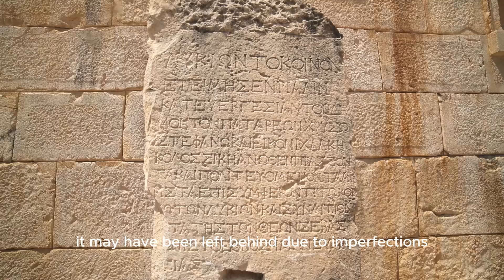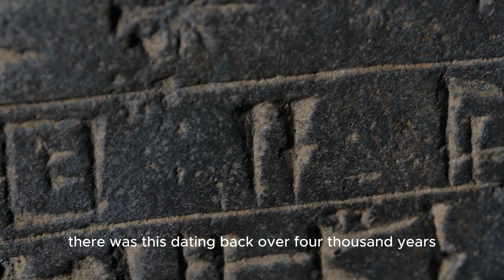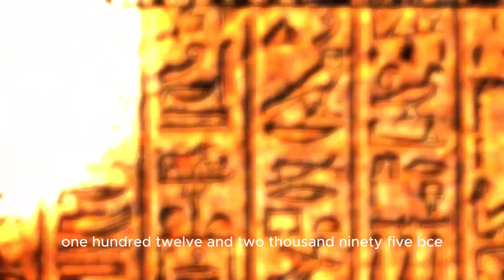15 Most Incredible And Amazing Unexpected Finds Scientists Still Can't Explain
Science can explain a lot—but not these. In this video, we’re breaking down 15 of the most mind-bending, unexpected discoveries that even the brightest scientists on the planet still can’t fully explain. These aren’t theories or rumors—they’re real finds, backed by data, pulled from the Earth, oceans, and space… and still sitting in labs with more questions than answers.

Some shouldn’t exist. Others showed up in places they had no business being. And a few? Just straight-up defy logic. These are the moments where science stops talking—and the mystery takes over.

You can also find us with:

15 Most Incredible And Amazing Unexpected Finds Scientists Still Can't Explain
unexplained scientific discoveries
unexpected finds scientists can’t explain
real-life mysteries still unsolved
strange discoveries in archaeology
craziest scientific finds ever
top 15 weirdest discoveries
science-defying moments
most confusing finds in history
natural phenomena science won’t touch
freak discoveries with no explanation
unsolved science mysteries 2025
things that stunned researchers
bizarre fossils scientists debate
unexplained space signals
real artifacts no one understands
objects found with no origin
science fails to explain these finds
weirdest things dug from Earth
amazing discoveries in science
accidental finds that broke science
mysteries under the ocean
mind-blowing lab discoveries
top anomalies in nature
events scientists couldn’t explain
unbelievable discoveries confirmed
freaky real-world science stories
truth stranger than science
creepy unexplained phenomena
ancient relics that confuse experts
nature’s weirdest moments
real things we still don’t understand
hidden objects scientists found
strangest finds of the decade
history-breaking discoveries
science-stopping weirdness
real puzzles from our planet
discoveries that don't fit
real objects that break theories
shocking scientific moments
oddities from space and Earth
unexpected events caught in labs
science caught off guard
wild discoveries no one expected
real mysteries in evolution
things scientists are afraid to admit
top 15 unexplainable finds
finds that shook the science world
out-of-place fossils and tech
unreal discoveries in history
scientific discoveries gone unexplained

If these discoveries made your brain hit pause, smash that like button, share it with someone who loves unanswered questions, and subscribe for more real-world finds that prove we don’t have it all figured out.
In the comments—tell us: which one left you speechless… and which one shouldn’t even be real?